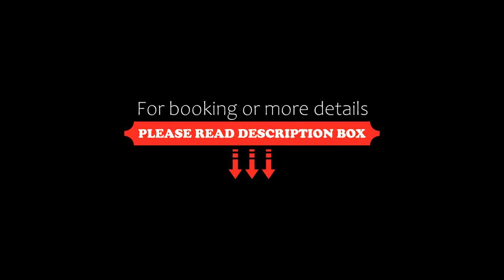Kennedy Park 601 Apartment, Lima, Peru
About Property:
You're eligible for a Genius discount at Kennedy Park 601 Apartment! To save at this property, all you have to do is sign in.
In the Miraflores district of Lima, close to Playa Redondo, Kennedy Park 601 Apartment features a garden and a washing machine. This apartment provides free private parking, a 24-hour front desk and free WiFi. The accommodation offers a lift, full-day security and currency exchange for guests.
Featuring a Blu-ray pl...
Property Type: Hotel
Address: 264 Calle Porta, miraflores, Miraflores, LIMA 18 Lima, Peru
Searching For
1. Kennedy Park 601 Apartment - Lima - Peru
2. Kennedy Park 601 Apartment - Lima - Peru Address
3. Kennedy Park 601 Apartment - Lima - Peru Rooms
4. Kennedy Park 601 Apartment - Lima - Peru Amenities
5. Kennedy Park 601 Apartment - Lima - Peru Offers and Deals
Audio Credit:
Track Title: Subway Dreams
Artist: Dan Henig